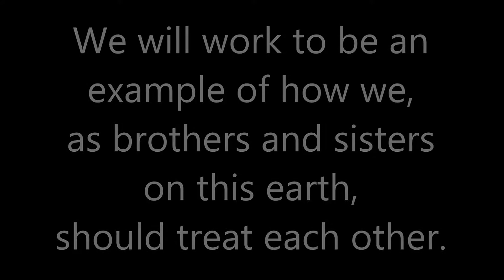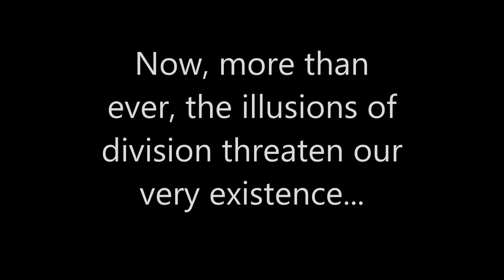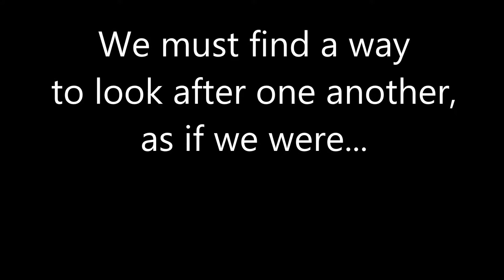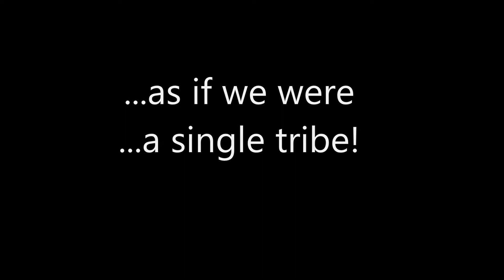ASN Leadership Conference: Who's the Hero in Your Story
March 16-17, 2018 Leadership Conference